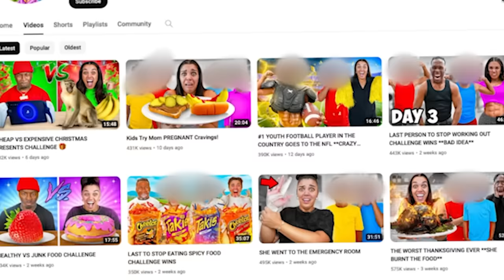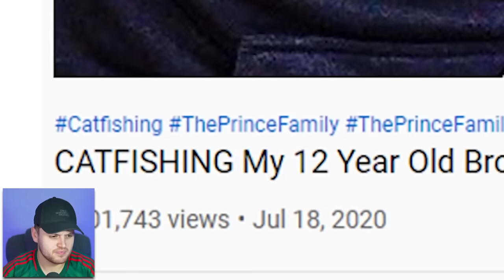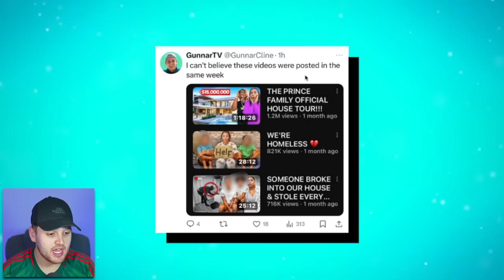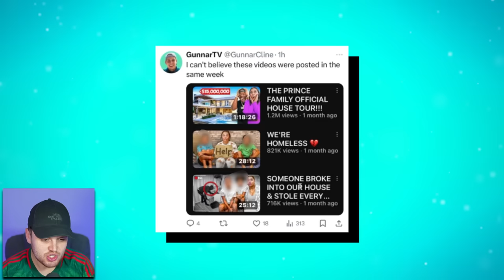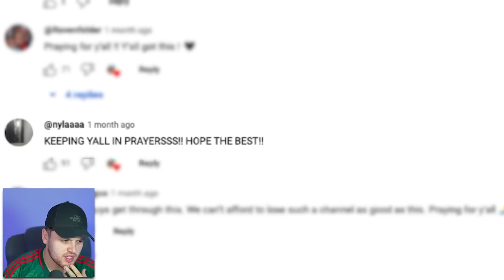This YouTuber Is Lying About Being Homeless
In today's video we will be talking about The Prince Family and more

GunnarTV - @GunnarCline & @gunnartvlive